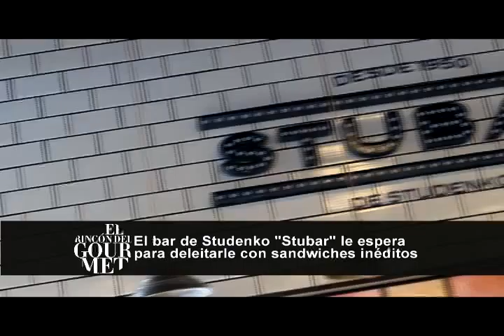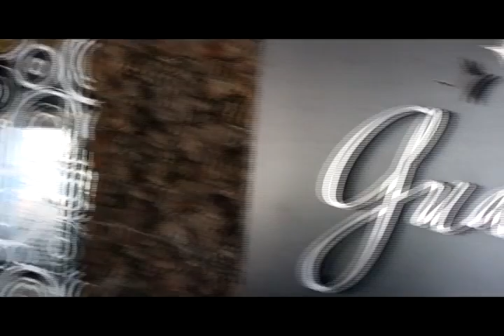RDG PROGRAMA 34BLOQUE 1